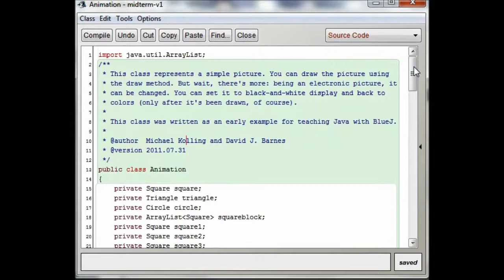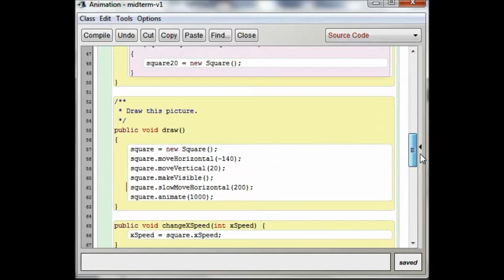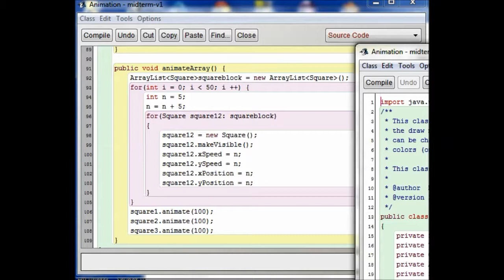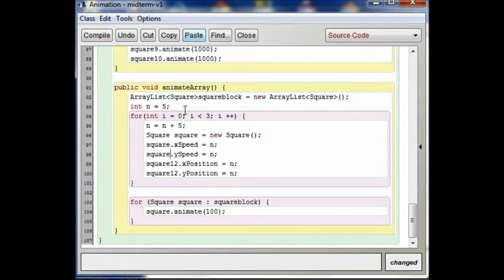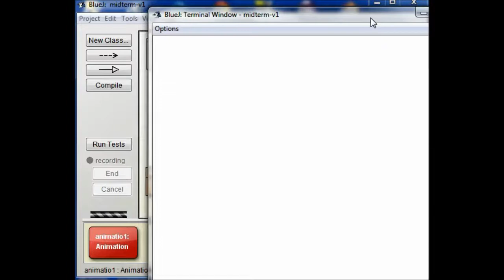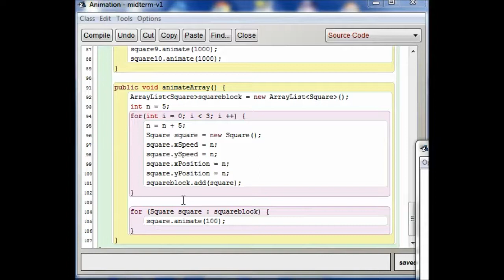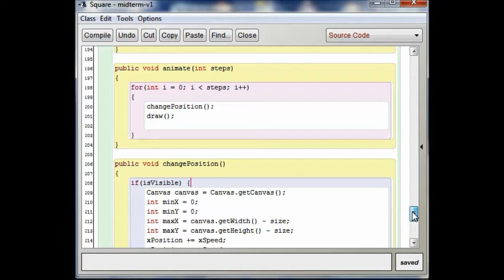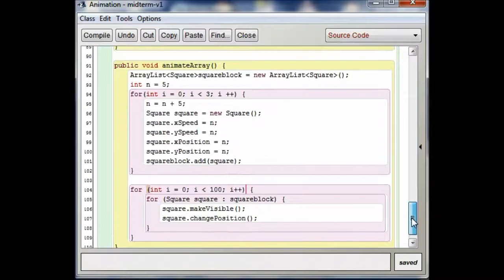Midterm feedback for Gunwati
java honors midterm feedback